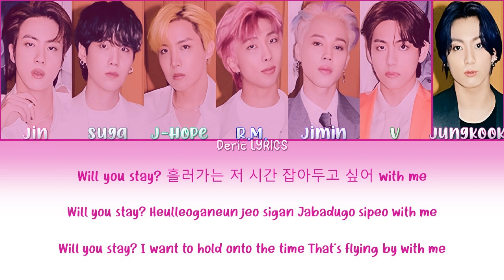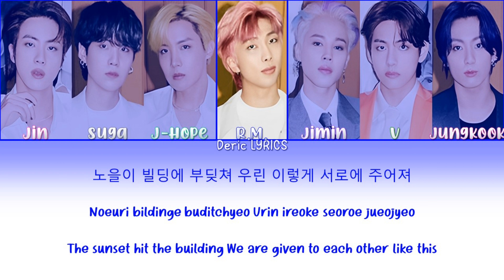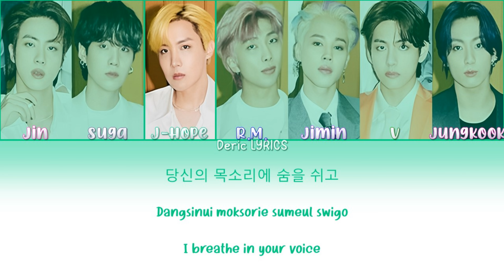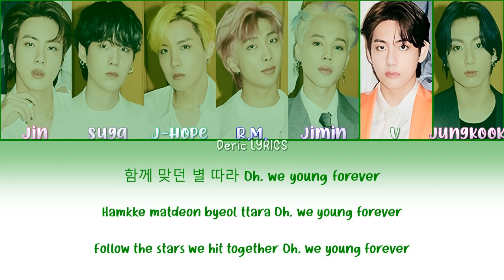BTS - Take Two (Color Coded Lyrics) [Han/Rom/Eng]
Credits To:

BigHit Music under HYBE Labels - for releasing BTS's Take Two and Concept Photos.